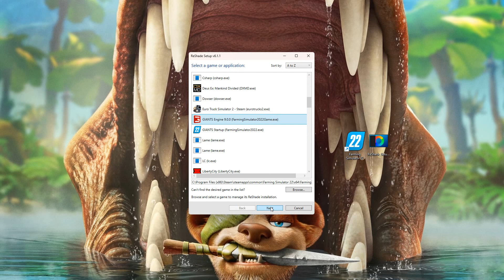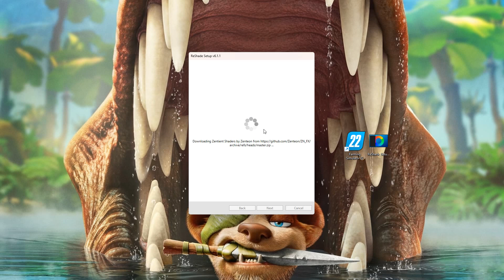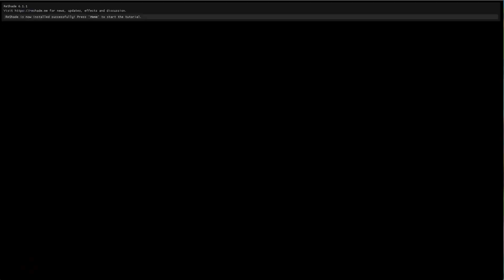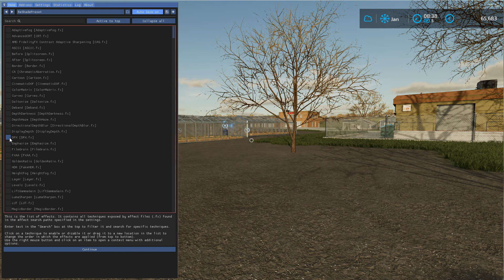How To Install Reshade for Farming Simulator 22 ❓🧑‍🌾